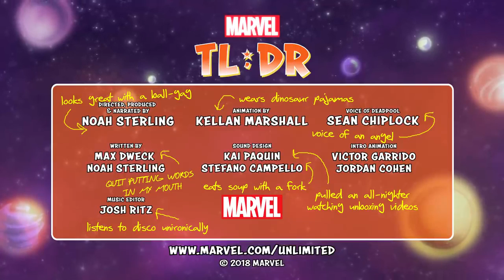Deadpool The Good The Bad and The Ugly /MCU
Marvel Deadpool  Newton